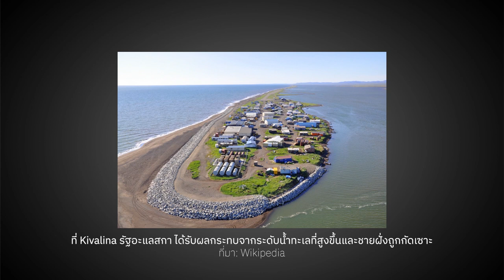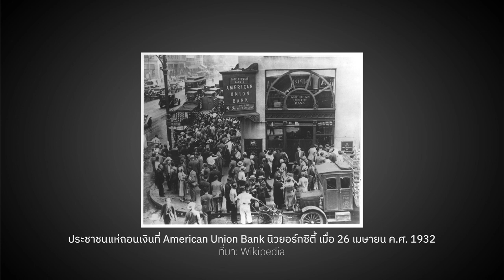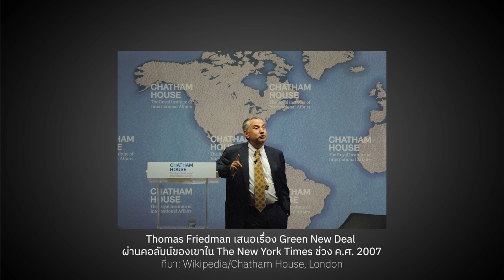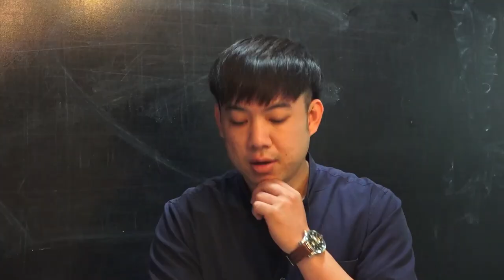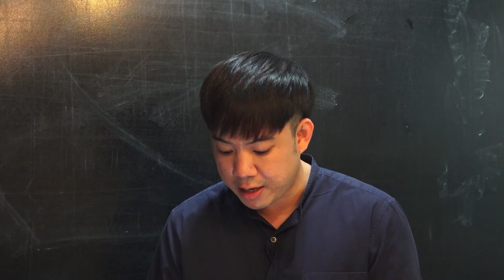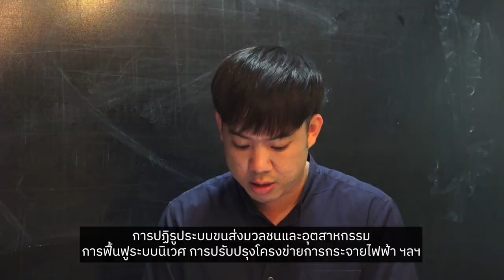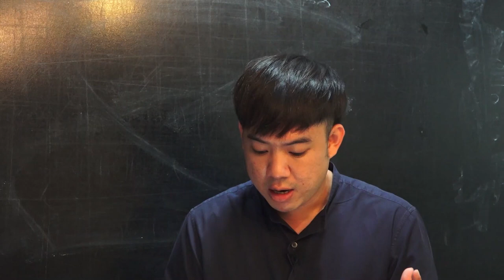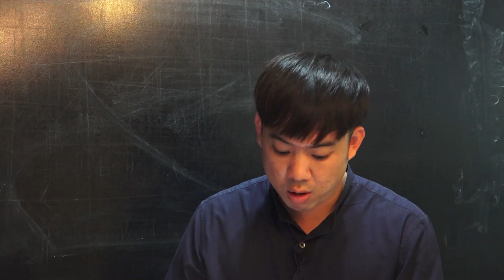สิ่งแวดล้อมดี เศรษฐกิจเป็นธรรมผ่าน Green New Deal | หมายเหตุประเพทไทย EP.424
หมายเหตุประเพทไทยสัปดาห์นี้ ภาวิน มาลัยวงศ์ และต่อศักดิ์ จินดาสุขศรี พูดถึงข้อเสนอผลักดัน Green New Deal ในสหรัฐอเมริกา ที่มาตรการแก้ไขปัญหาไม่ได้เริ่มต้นที่จิตสำนึกปัจเจกหรืออีเวนท์ปลูกต้นไม้ แต่เป็นข้อเสนอเชิงนโยบายและการจัดทำงบประมาณ เพื่อแก้ปัญหาวิกฤตสภาพภูมิอากาศและสิ่งแวดล้อมควบคู่ไปกับการแก้ไขปัญหาเศรษฐกิจและความเหลื่อมล้ำ

ข้อเสนอ Green New Deal มีคอลัมนิสต์พูดถึงมาเป็น 10 แล้ว แต่เริ่มเป็นรูปเป็นร่างหลัง Alexandria Ocasio-Cortez ส.ส.สหรัฐอเมริกาเริ่มผลักดันเมื่อ ค.ศ. 2019 ในห้วงที่คณะกรรมการระหว่างรัฐบาลว่าด้วยการเปลี่ยนแปลงสภาพภูมิอากาศ หรือ IPCC แสดงความห่วงใยว่าโลกมีเวลา 11 ปี เพื่อลดการปล่อยก๊าซเรือนกระจก ป้องกันไม่ให้อุณหภูมิเฉลี่ยของโลกสูงขึ้นเกิน 2 องศาเซลเซียส พร้อมกับขบวนการเยาวชนในระดับโลกอย่าง School Strike for Climate ที่มีแกนนำอย่างเกรต้า ธุนเบิร์ก ฯลฯ การแก้ปัญหาสิ่งแวดล้อมไปพร้อมกับการแก้ไขความเหลื่อมล้ำ และรูปธรรมที่จะเกิดขึ้นกับโลกจะเป็นอย่างไรติดตามได้ในรายการ